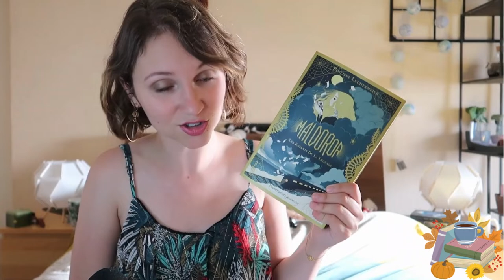Maldoror Tome 1 : résumé complet spoilant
Salut ptite loutre, déroule la barre d'infos si tu veux en savoir plus !